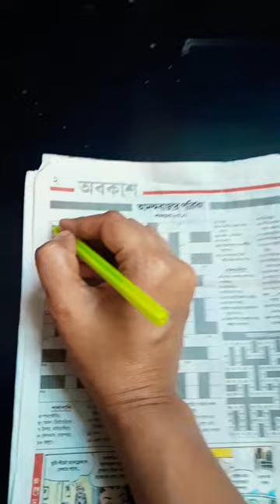Together minivlog shorts tranding viral